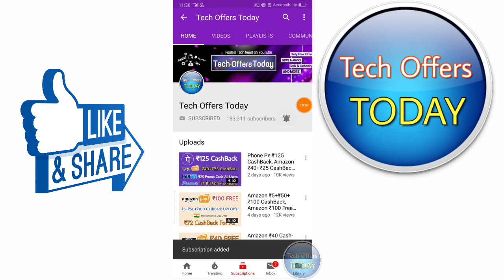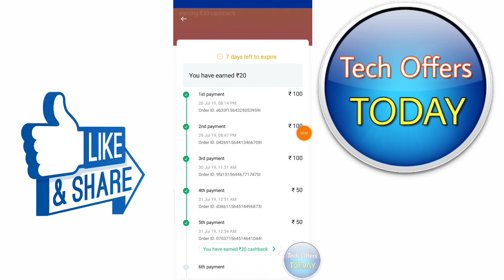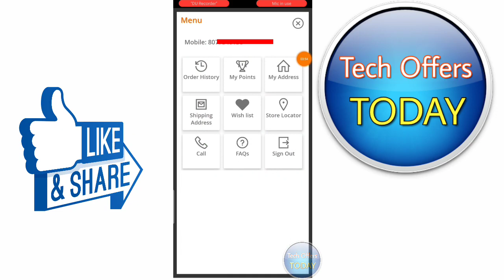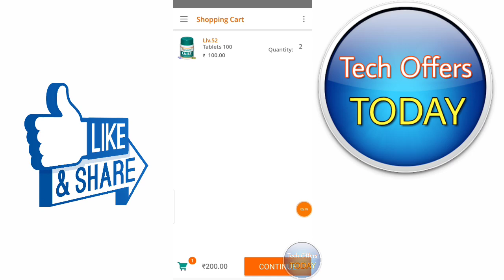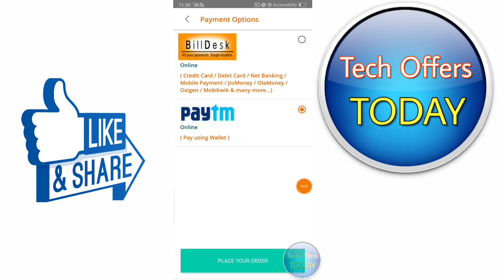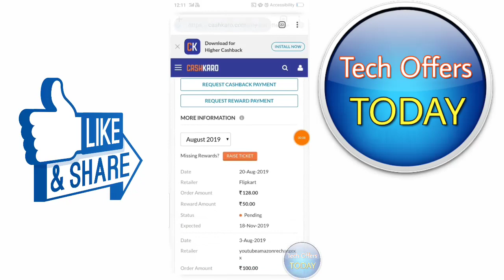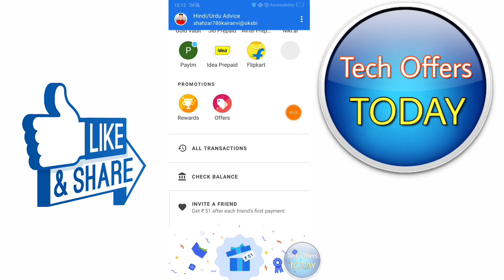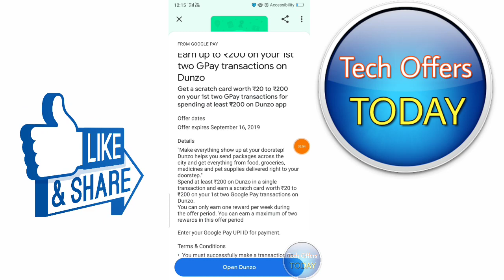Google Pay Tez 2 New Scratch Card Offer, ₹50+₹100 Free All User's Cashback, Paytm ₹51 CashBack Offer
Google Pay Tez 2 New Scratch Card Offer Rs 30 se ₹150 Scratch Card Offer, ₹50+₹100 Free All User's Cashback Offer, Paytm ₹51 CashBack Offer, Paytm First Game Offer, Himalaya App Offer, CashKaro Flipkart Offer, Paytm offer today,

Paytm First Games App Rs 10 Bonus Link..✔️